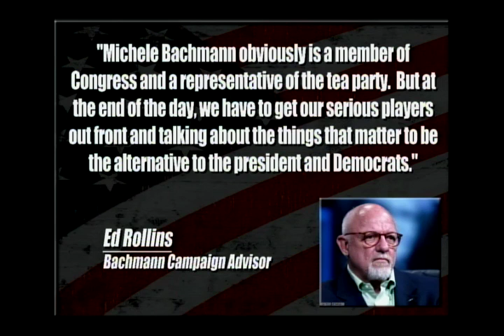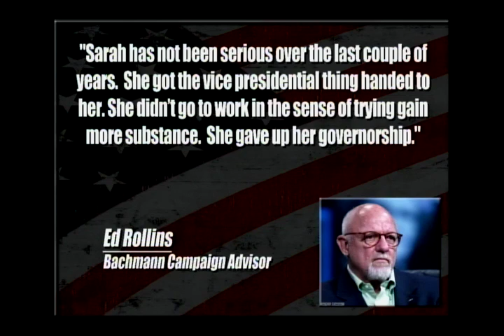Michelle Bachmann, Sarah Palin At War?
2012 Republican presidential hopeful and Tea Party favorite Michelle Bachmann hired Ed Rollins to be a campaign adviser despite his previously critical comments of her. Rollins also slammed Sarah Palin. Cenk Uygur breaks it down.